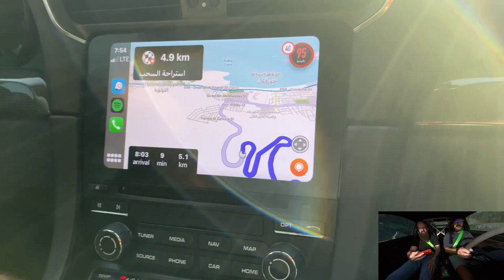Proof that the UAE has beautiful scenic roads!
When you think of the United Arab Emirates, do you think of the sprawling metropolis that is Dubai? You wouldn’t be the first to assume it’s just over passes and motorways.

What if I were to tell you that there is an incredible set of roads that lead through mountains, then ascend a meandering elevation?

Luke is our driver in this loud, low and brash 991.2 GT3 RS, taking us to Khor Fakkan early one morning.

Like what you see? Know of other great roads in the UAE? Want to see more driving videos?

SOCIALS